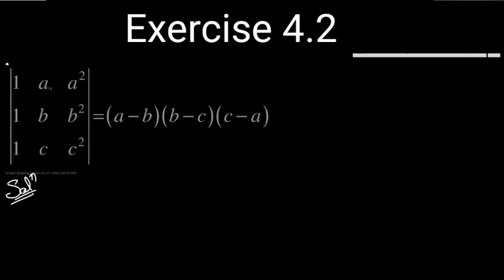Determinant Ex 4.2 part 3